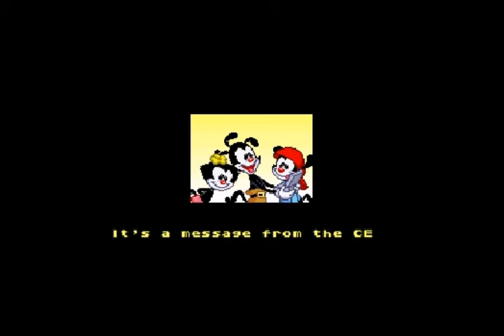Animaniacs Intro Super Nintendo